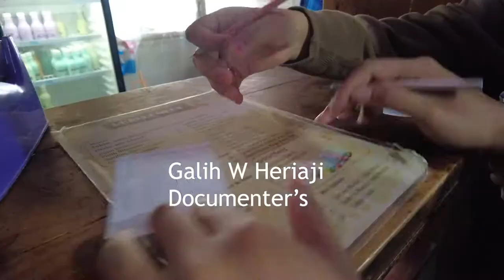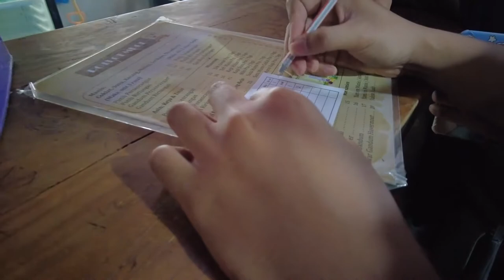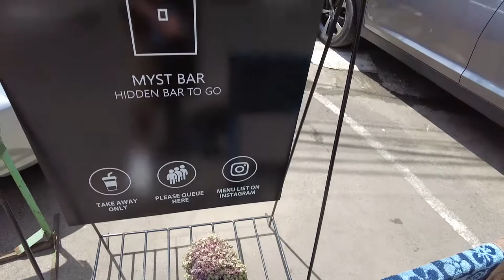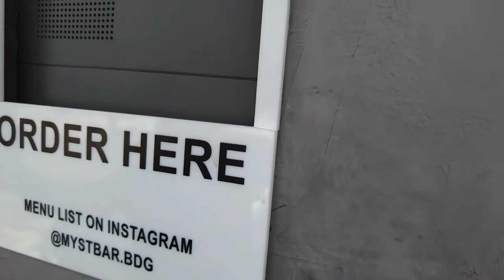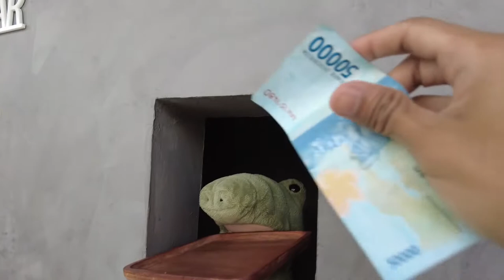SARAPAN PAGI DI BANDUNG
Yoooww kali ini kami sarapan di sebuah tempat yg tidak asing bagi warga bandung , namun kami juga menemukan tempat yang katanya sempat viral di tiktok , karena unik lalu kami datangi  , smoga bisa jadi referensi cari kalian kalau sarapan di Kota Bandung